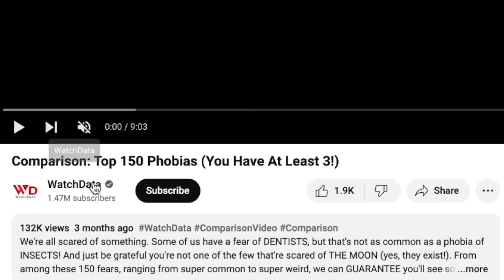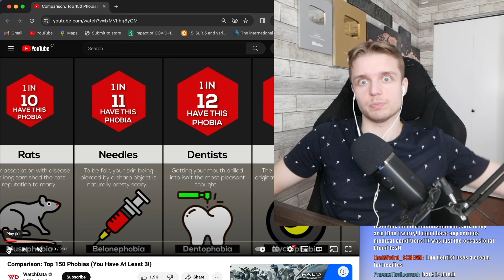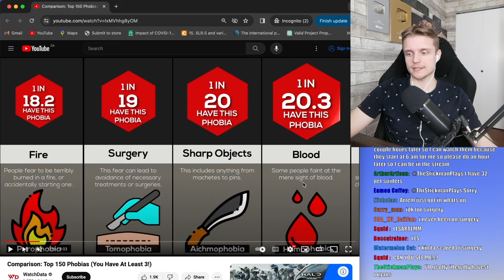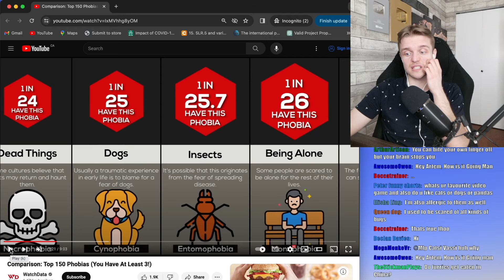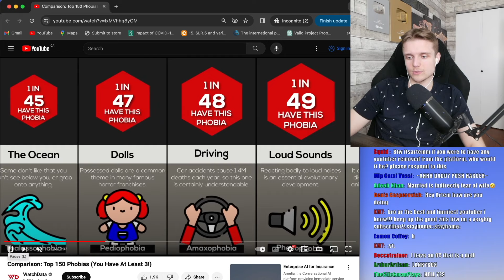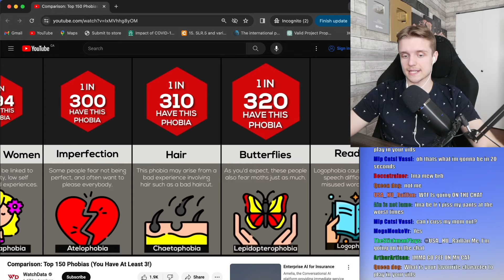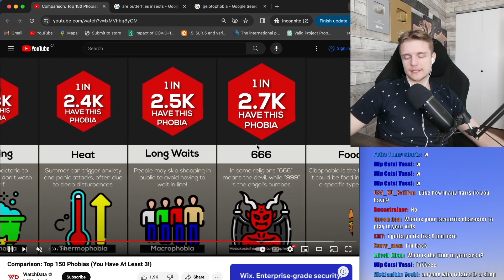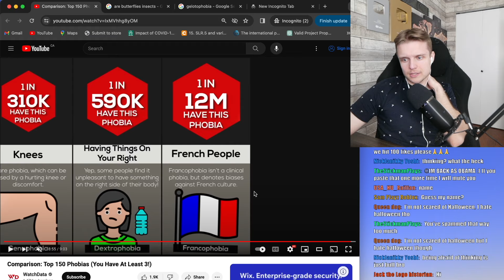The Most Common Phobias! *You Have At Least 3*